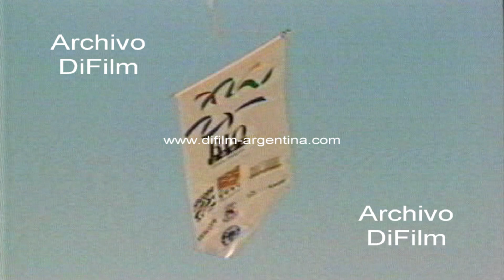Elección de Rio de Janeiro como sede de los Juegos Olimpicos del 2004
Brasil: La movilización y el respaldo manifestados por los cariocas para la elección de Río de Janeiro como sede de los Juegos Olímpicos del 2004 causaron una buena impresión en los integrantes de la Comisión de Evaluación del Comité Olímpico Internacional, según reveló el alemán Thomas Bach horas antes de partir hacia Buenos Aires. La comisión de evaluación que enfrentó 48 horas de intensas a ininterrumpidas lluvias desde su llegada a Río de Janeiro el pasado jueves, pasó las últimas 72 horas interrogando a los miembros del comité de organización del proyecto RÍO 2004, responsable de la presentación de la candidatura de la ciudad para sede de los Juegos Olímpicos del 2004. Bach en una conferencia de prensa, dijo que, en estas casi 96 horas, los integrantes de la comisión de evaluación interrogaron a los brasileños sobre las exigencias hechas por el comité para elegir la ciudad anfitriona de un juego olímpico. Adelantó que el comité podrá exigir otras explicaciones hasta diciembre próximo, ya que en febrero serán seleccionadas la ciudad de finalistas. Hablando en nombre de los demás integrantes, Bach no adelantó sus impresiones de la ciudad, resistiendo las presiones de los reporteros brasileños, quienes insistían en conocerlas. El periplo de los directivos prosigue en Buenos Aires y finalizará en Ciudad del Cabo. Insert con imagen de Joao Havelange. Miembros del comité olímpico en Brasil. Globo con cartel de Rio 2004. Gente en la calle apoyando la candidatura. Imágenes de Thomas Bach.
Fecha: 24/11/1996
Duración: 1 minuto 21 segundos
UG-3451